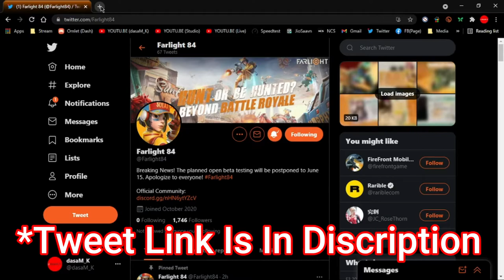Farlight 84 BETA Is Now Available But Banned In India!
Farlight 84 New Beta Mode
Note: Curently Game Is Banned In India.

ABOUT THE HUNT MODE : the arena contest that’s all the rage across Isle Cities—encourages Capsulers to hunt & Collect NUMTAG From Enemy Team's
Watch The Trailer For More Detail's